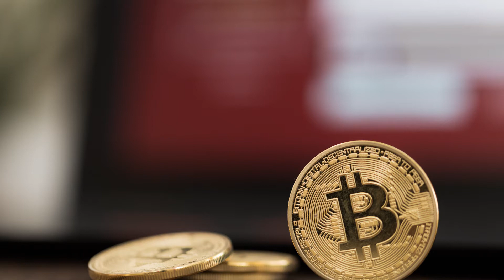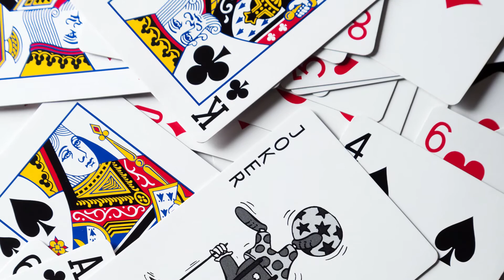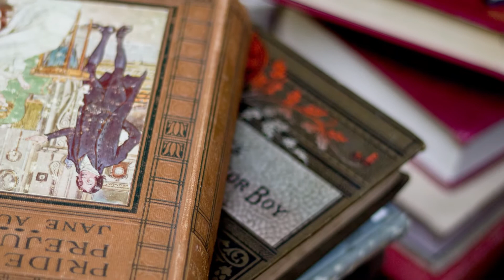Summer Beauty 1990（ Guitar & Alto Sax ほか 演奏 ）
フリッパーズ・ギターの「Summer Beauty 1990」を演奏してみました